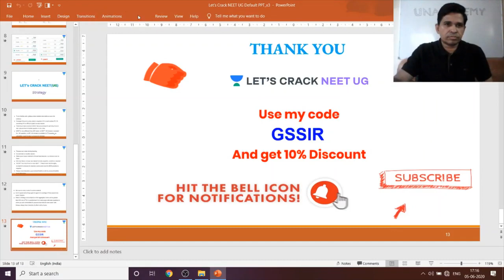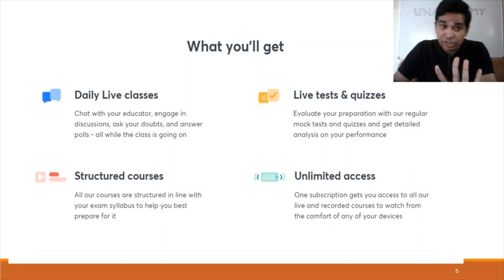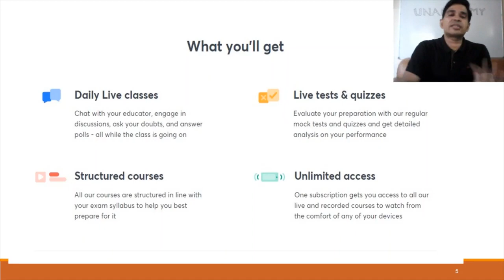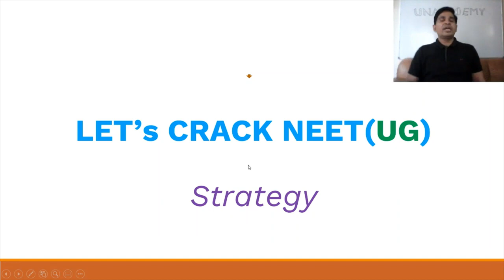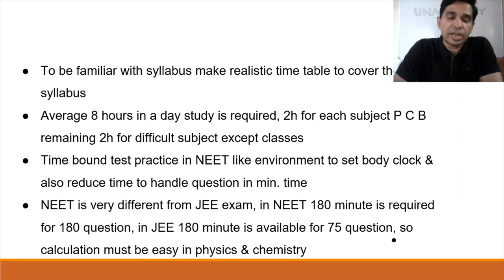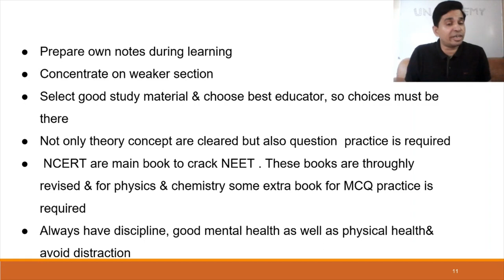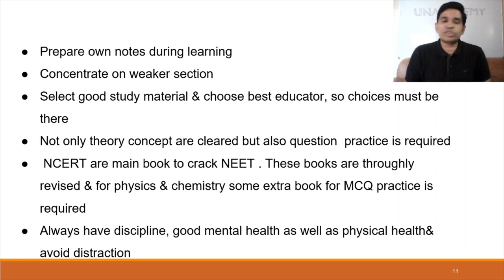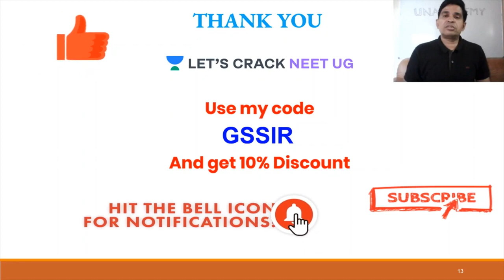How to Crack NEET | Complete Strategy to Crack NEET 2020 | Govind Sharma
This lesson starts with a discussion on Complete Strategy to Crack NEET 2020 Examination. Govind Sharma also shares his various preparation strategies along with examples that will help you to crack the exam.

Govind Sharma and other top educators are teaching live on Unacademy.

Unacademy Subscription Benefits:

1. Learn from your favorite teacher
2. Dedicated DOUBT sessions
3. One Subscription, Unlimited Access
4. Real-time interaction with Teachers
5. You can ask doubts in a live class
6. Limited students
7. Download the videos & watch offline